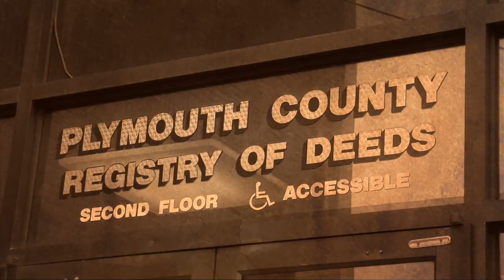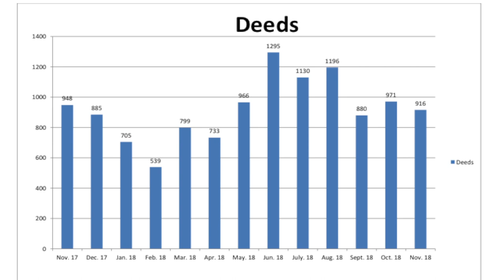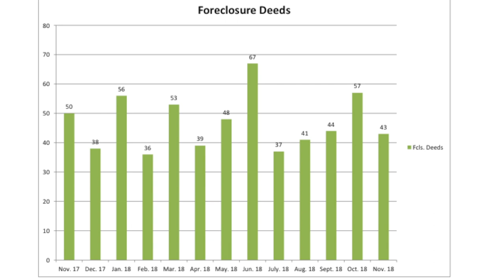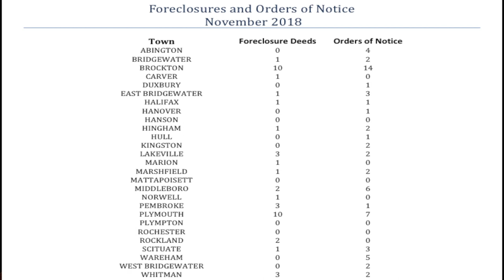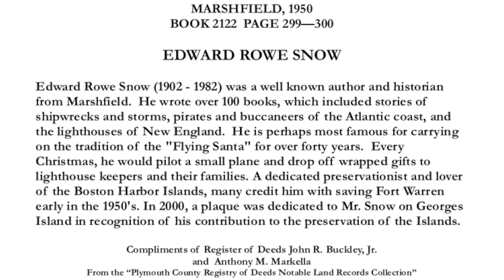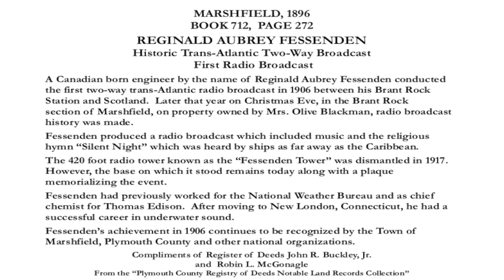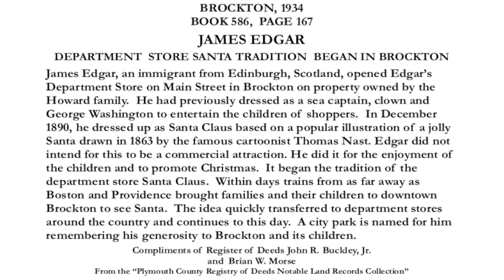Register's Report - 98